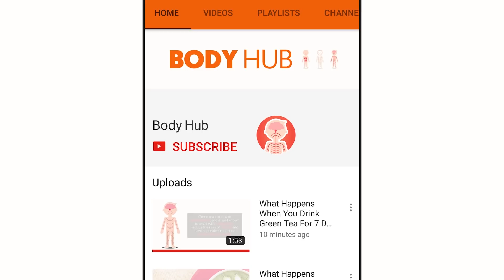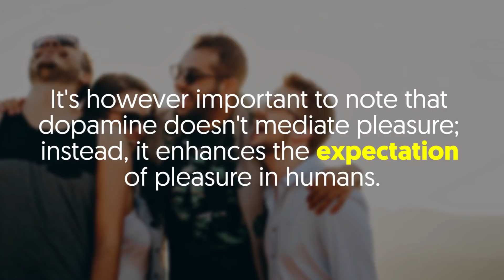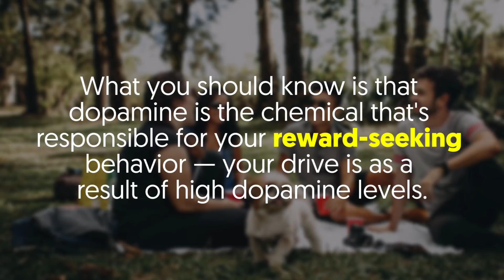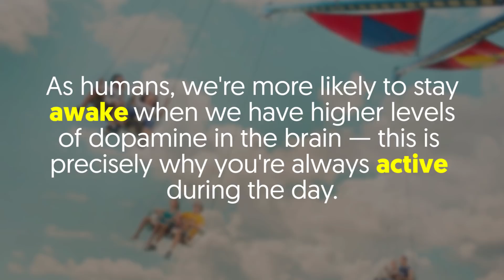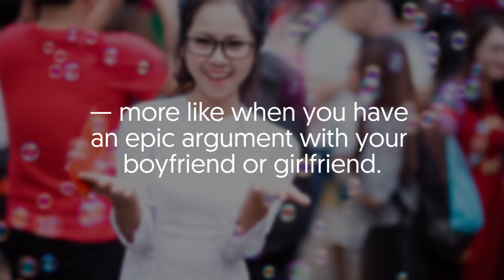6 Effects Dopamine Has On The Body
Ever heard of dopamine? There's a good chance of hearing people talk about this chemical.
It's typically known as the "feel good" neurotransmitter primarily because of its link to pleasure and reward responses.
It's the chemical behind that's behind our dreams and deepest secrets.

So what is Dopamine?
Dopamine is a neurotransmitter that's synthesized in some regions of the brain from L-Dopa.
Essentially, we produce this chemical when we consume foods that contain amino acids including tyrosine and phenylalanine.
It's important to note that some symptoms are likely to occur when a person's levels become too high or low.

High dopamine levels can lead to schizophrenia and cocaine addiction while low levels are associated with Parkinson's disease.
But the big question is, "what are the effects of dopamine?" Join us as we explore just about everything you need to know!

• Dopamine Boosts the Anticipation of Pleasure
First off, whenever we come across a rewarding stimulus, the brain releases more dopamine and this pushes us to seek out the fun or pleasurable activity.

For the most part, pleasurable experiences or moments like sex, games, eating tasty foods and even drugs can stimulate the release of dopamine.
It's however important to note that dopamine doesn't mediate pleasure; instead, it enhances the expectation of pleasure in humans.
The bottom line; you enjoy most of these pleasurable activities because of dopamine.

• Dopamine Improves Memory and Learning
The effect of dopamine in the brain helps with memory and learning.
Essentially, dopamine is crucial for long-term memory storage and retrieval.

What's more, this neurotransmitter reminds you of important events especially those that have motivational significance.
It's also good to point out that Dopamine plays a big role in working memory; that's the capacity to use information from short-term memory to guide your actions.

• Dopamine Increases Your Drive
Also known as the "motivation molecule," dopamine gives us the motivational as well as the internal drive to do things.
As we know, we usually do things because we find them to be worth it or rewarding.

What you should know is that dopamine is the chemical that's responsible for your reward-seeking behavior — your drive is as a result of high dopamine levels.
On the flip side, people with low levels of this neurotransmitter are less likely to work for things and care less about the rewards that come afterward.

• Dopamine Controls Movement
It's also good to point out that dopamine plays an essential role in movement.
How? Well, the basal ganglia (largest and most important sources of dopamine in the brain) is the biggest factor that comes into play here — it actually controls movement.
For the most part, the basal ganglia require high levels of dopamine to function optimally — this is just how it works.
If limited amounts of dopamine reach the basal ganglia, several different voluntary motions may become uncoordinated — this is especially common in Parkinson's disease.

• Dopamine Increase Wakefulness
As humans, we're more likely to stay awake when we have higher levels of dopamine in the brain — this is precisely why you're always active during the day.
On the flip side, dopamine levels fall during the night, and melatonin takes over; as you probably guessed, this chemical makes you sleepy!

• Dopamine Processes Pain
Besides its role in increasing your urge for exciting experiences, dopamine is also released when you come across unfavorable or sad events — more like when you have an epic argument with your boyfriend or girlfriend.

Finally, you should be aware that dopamine has a link to addiction.
Essentially, excessive intake of drugs can decrease dopaminergic function and eventually increase addiction to drugs.